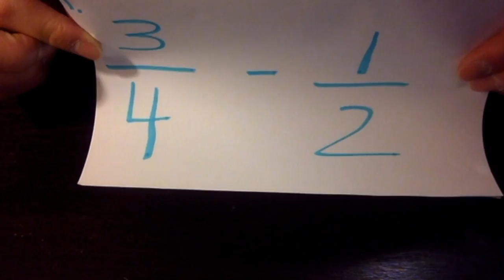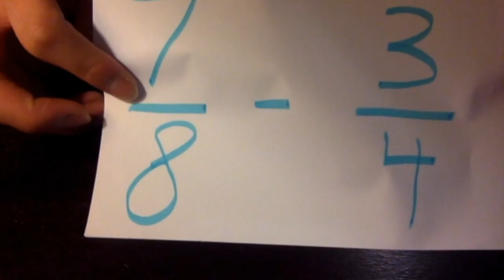Subtraction of Fractions: Fraction Circles | Nick Tran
Section 6.2
Topic 12
Video Clip: Subtraction of Fractions: Fraction Circles
Show both Take Away and Comparison Approaches for Subtraction
Symbolically-Finding a Common Denominator

The video was taken on an apple computer camera.